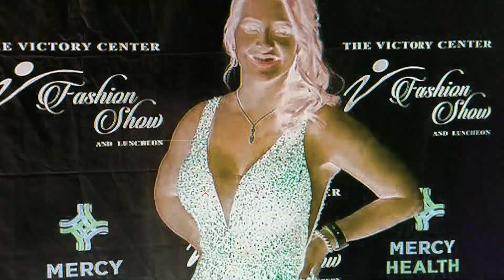Counter Narrative Test